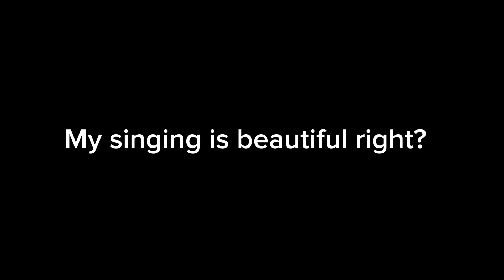I went to the inter Miami game vs tigers! Here’s my experience